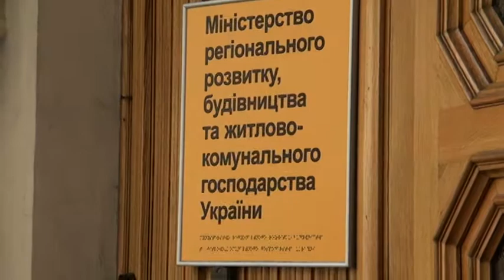ПЕРЕД ПОЧАТКОМ АКЦІЇ БІЛЯ МІНРЕГІОНБУДУ 25.07.2017р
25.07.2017р. м. Київ, вул. Велика Житомирська, 9. Під  Міністерством регіонального розвитку, будівництва та житлово-комунального господарства України, громадськість вимагає не приймати нові ДБН!
Кияни обурені будівельним свавіллям у столиці навіть при діючих нормативах і вони  не погоджуються приймати змінами ДБНів, без обговорення з громадськістю.